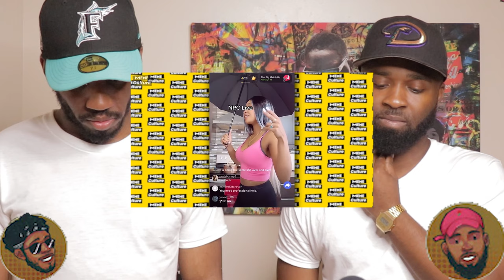NEW Tiktok Trend Takes a Turn For The WORST! NPC STREAMERS?!!